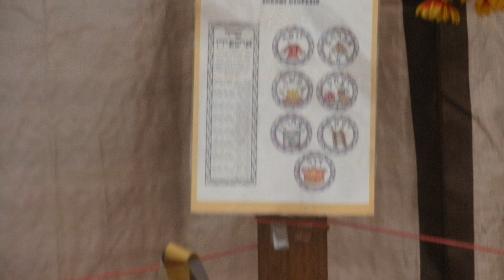Sukkot in San Diego 5772, October 201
Holiday done the comfortable way in beautiful San Diego